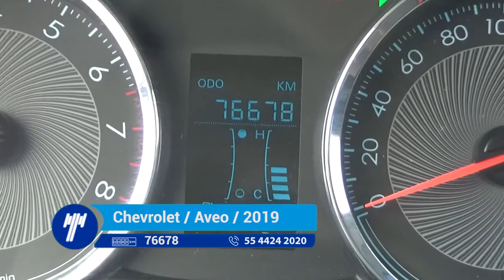Chevrolet / Aveo / 2019 - KD070074